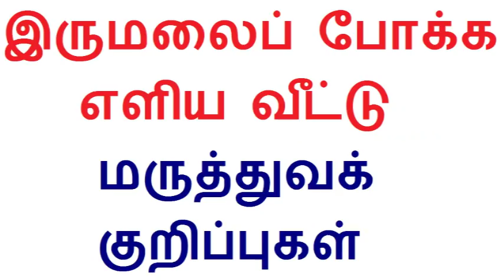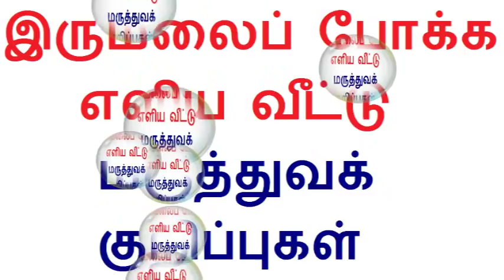Simple Home care remedies tips for coughing in Tamil | Tamil health tips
Welcome to Tamilcure in Tamil health tips youtube channel and now we are going to discuss about List of Natural cough remedies in Tamil.